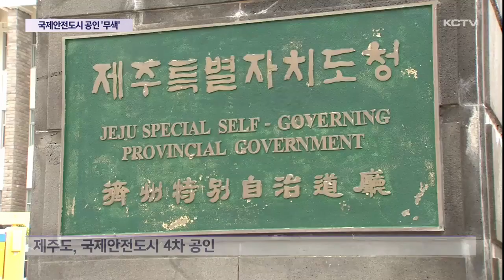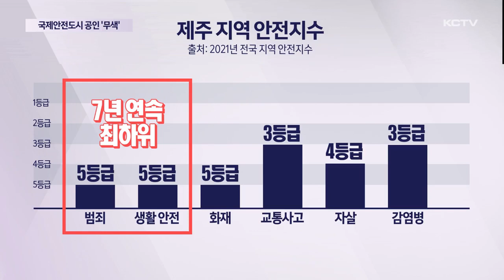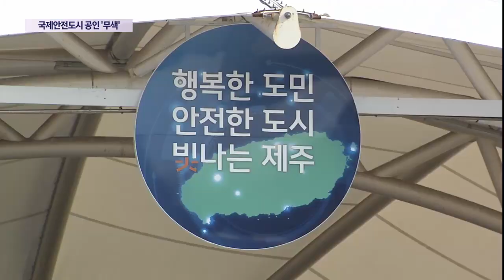허울 뿐인 제주 국제안전도시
제주도가 국제안전도시 4차 연속 공인을 받았습니다.

소방헬기인 한라매 도입과 국내 유일한 손상감지 시스템 등이 높은 평가를 받은 건데요.

하지만 정부가 평가한 제주 지역의 안전지수는 매년 최하위 등급에 머물고 있습니다.

어떻게 해석해야 할까요?